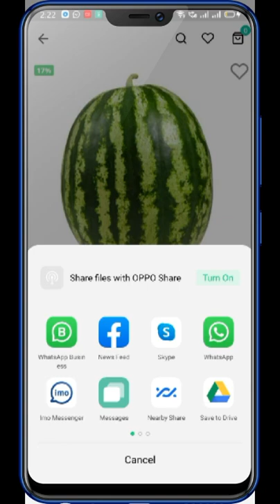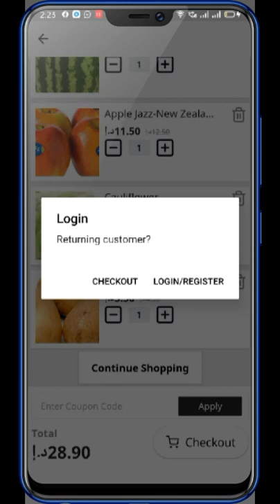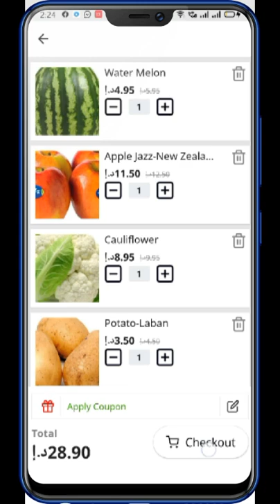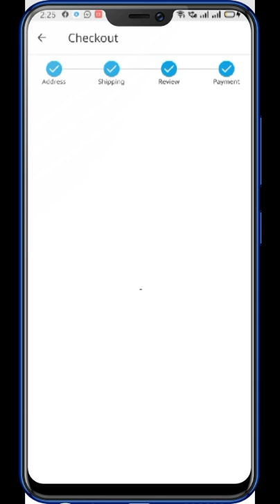Grocery Android and iOS Single or Multi Vendors Apps || B2B, B2C and Multi-Vendors in 1 one Panel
In this video we know that how to manage website and app step by step guide || grocery Market || Grocery Shop | Grocery Mart || Super Market || Kirana Shop || Kirana Mart || wholesale  kirana bazaar || build Grocery Bazaar in India.

1.
2.
3.

GreenMart is an Organic & Food WooCommerce WordPress Theme that is flexible and customizable for setting and changing any elements within minutes via Powerful Theme Options, you also can customize Google fonts without code very easy and simple.

GreenMart can be used for various of purpose, especially built for Food & Organic Online Store. GreenMart is fully compatible with all of the SEO standard that helps your business to have a high rating search on Google Search. Every page of GreenMart is fully responsive, so it can be viewed easily no matter of different screen devices like desktop, tablet, and mobile. All that makes your customers have an interesting shopping experiences.

Are you a farmer? Are you a planter? You also love all things from nature?... and you want to bring your best products to customers? The answer for all of these questions is GreenMart that comes with 04+ organic niches. It’s easy to build, flexible to customize for everyone.

We very happy to provide for the customer a new function to import data more quickly. It is “One click import”. With “One click import”, customer do not import step by step data as import usual. It imports all data like Content, Widget, Revolution slider, Menu, Customize…

FEATURES:
WordPress 5.5+ Ready
08+ organic niches
WooCommerce 4.4 Ready
One click import data
Catalog mode
Modern minimalist design
Optimize design for mobile
2 types mobile menu
Smart Mobile Menu
Treevew Mobile Menu
Mega main menu
Vertical Menu
4 tab types in detail product
Instagram Element
Revolution Slider 6.2.x Ready
WPBakery Page Builder 6.3.x Ready
Product Quick View
Search Product AJAX
MailChimp For WordPress
Ajax shopping cart
Product Wishlist
Fully Responsive design
Powered by Redux framework
Products carousel, latest posts carousel
Grid view and list view for shop page
Social icon links
Error 404 page included
Color presets included
SEO Optimized
RTL Support